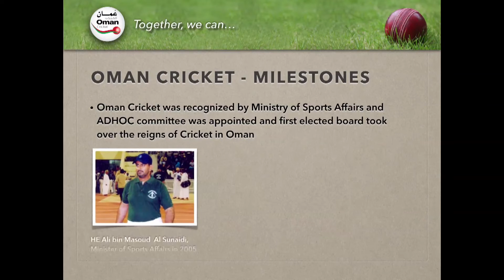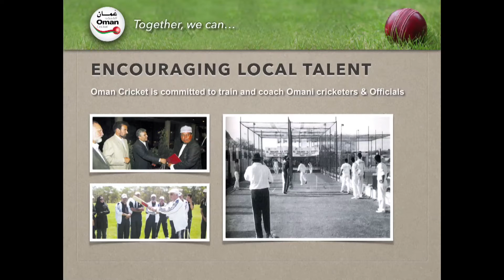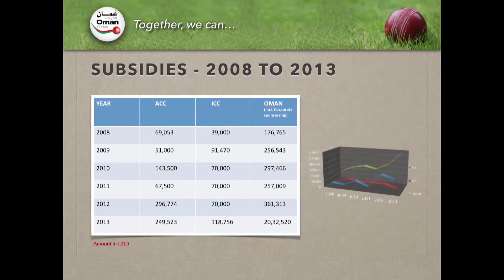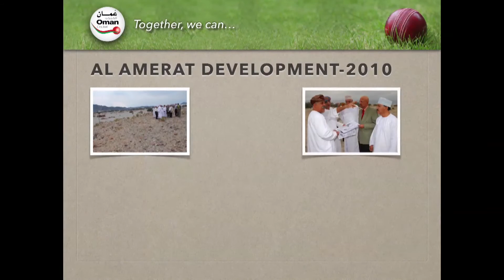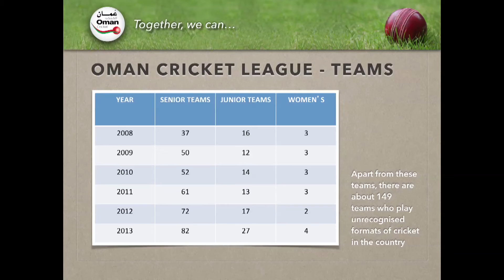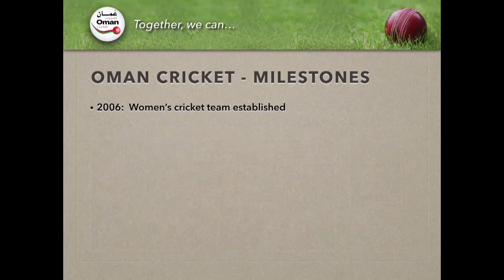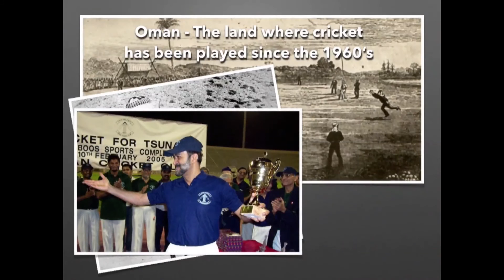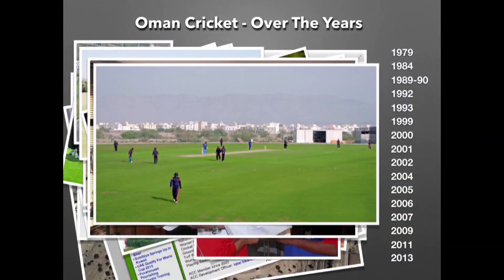Oman Makes its Case for ICC Associate Status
Images and sounds, from past and present and of what Oman Cricket hopes will be a glorious future